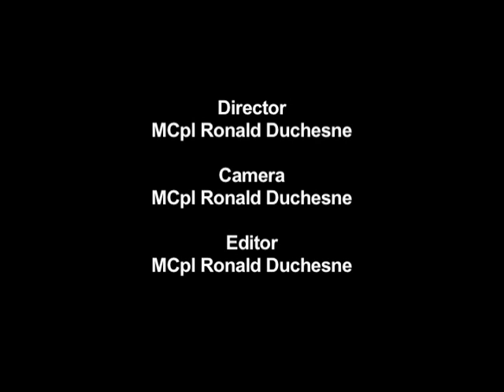2006 in Review: Rebuilding Afghanistan - Security Operation: Kandahar, Afghanistan